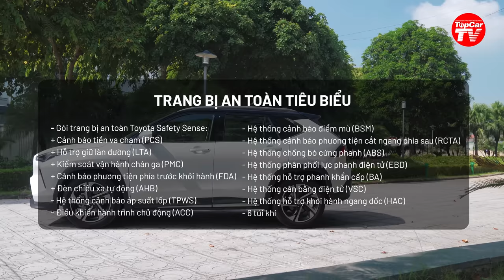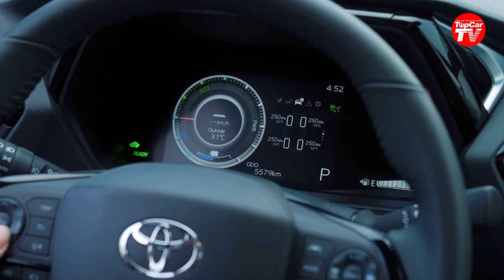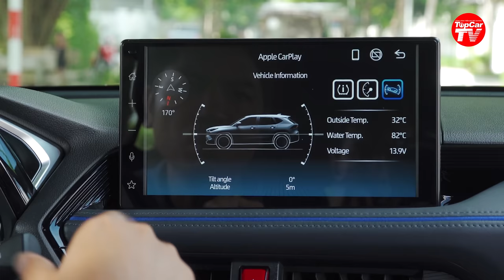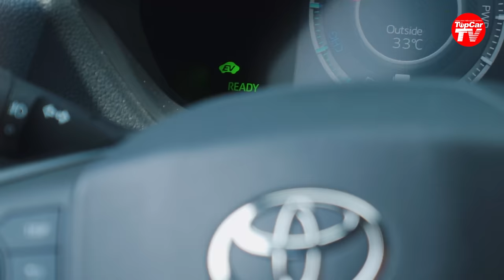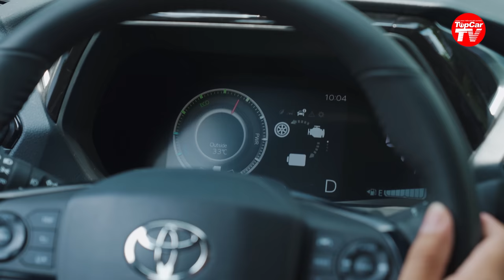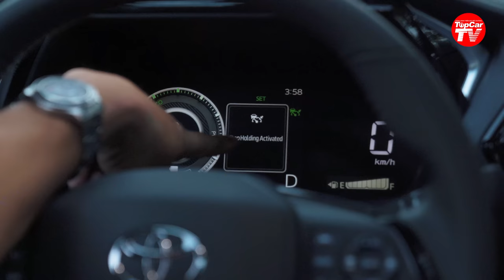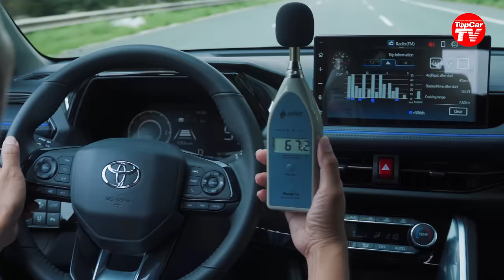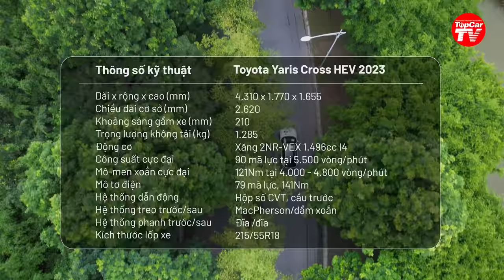Đánh giá chi tiết Toyota Yaris Cross - Những con số nói lên tất cả | TIPCAR TV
Mẫu xe hoàn toàn mới nhà Toyota vừa ra mắt tại Việt Nam - Yaris Cross - một chiếc xe hạng B, nhưng những gì mà chiếc xe này thể hiện khiến bất kỳ ai cũng phải ngạc nhiên, cả về sức mạnh và mức tiêu hao nhiên liệu, đến những công nghệ tiên tiến.
Video gồm có các phần sau:
00:00 Giới thiệu và giá bán
00:27 Kích thước và định vị
00:58 Trang bị ngoại thất
01:59 Trang bị an toàn
02:18 Hệ thống động lực
02:49 Tiện nghi nội thất
07:07 Tính năng vận hành
10:54 Khả năng cách âm
12:15 Tiêu hao nhiên liệu
12:37 Tổng kết chương trình